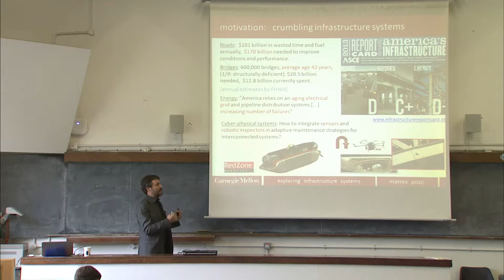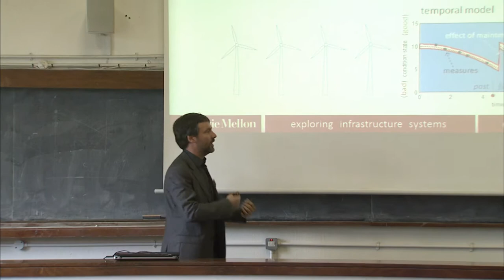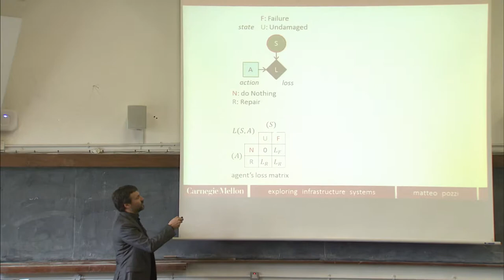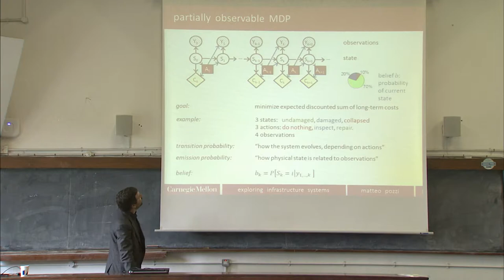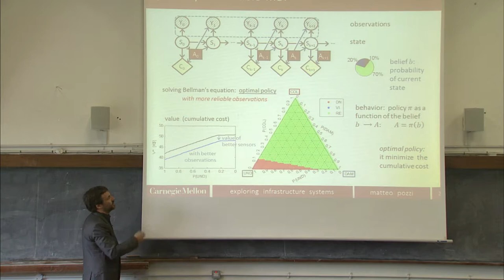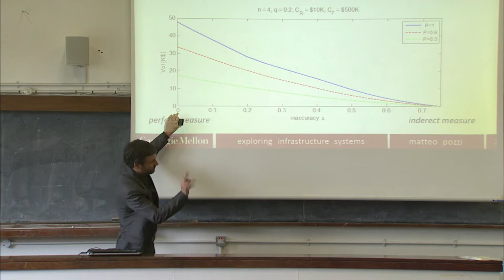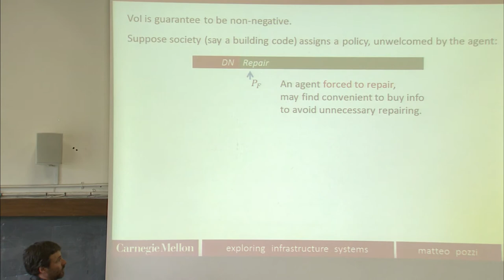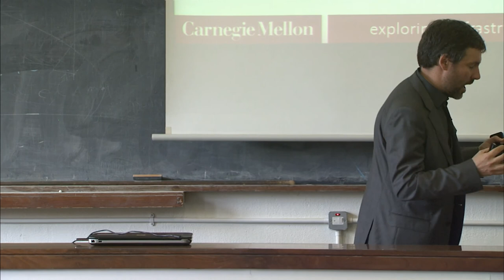9. Workshop keynote presentation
By Matteo Pozzi, Carnegie Mellon University, Pittsburgh, USA